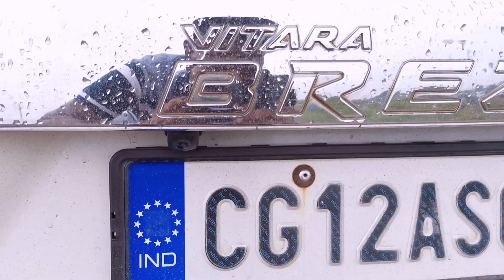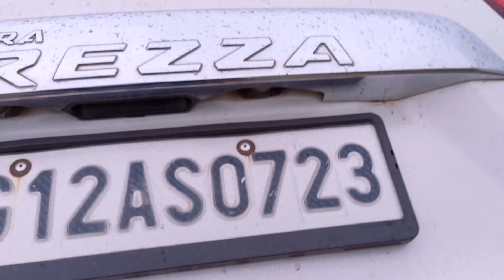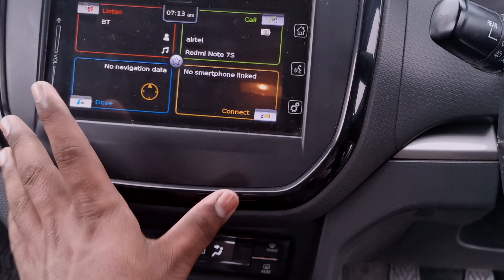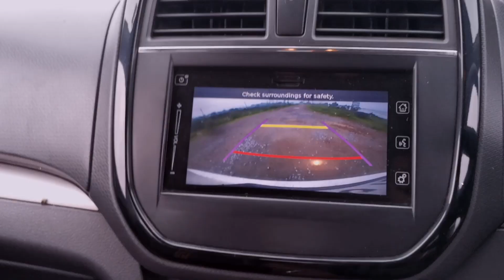Expert Advice on Purchasing Maruti Suzuki Vitara Brezza (Diesel) in 2024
Hey guys once again welcome back to the channel.
I hope you guys are doing extremely well in these days.
In this video I have covered everything about the MARUTI SUZUKI VITARA BREZZA ZDI+ 2017 vehicle like ownership cost , mileage , durability and many things too in this video . I will surely try to answer them.

If you guys also want to share your ownership experience with your new/old , Car/ bike (can be modified) with us then feel free to connect with us through below given links like instagram or via mail too.
Any Doubt/Buisness  related queries then contact here

 TimeStamps :

You can Support indirectly to this Channel while buying anything from amazon website, you just need to login
Products I personally use & recommend you to buy if you want as all the products are used by me.
Dual port fast charger
Type A to Type C Cable
Best Mobile Holder
compact holder
For Bike & Scooters (best in class)
sasta sundar tikau
Blind Spot Mirror (i pop)
rectangular shape
Vaccum Cleaner (One Time Investment , can use in commercial purpose)
if you want only for car (not using personally)
Best Tyre Inflator (you can also go for middle variant )
Tyre Puncuture kit
Oval Speakers Sony
Microfiber Cloth
Dashboard Cleaner
Car Care Kit
please verify for your vehicle too.
Engine oil for honda scooter (motul)
Engine oil for Santro and its segment (fully synthetic)
Equipments used
Camera(Phone)  - Huawei Honor 20 (Currenntly Unavailiable)
Collar Mic
Shot Gun Mic
Audio Adapter
Mobile Holder With cold shoe mount
I hope your day goes well with this informatve video
ThankYou & Have a nice day